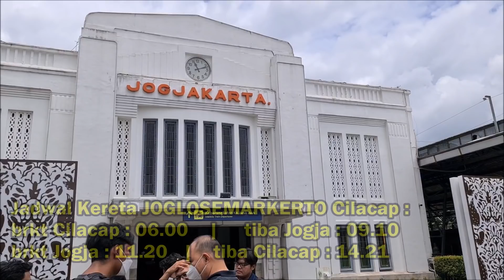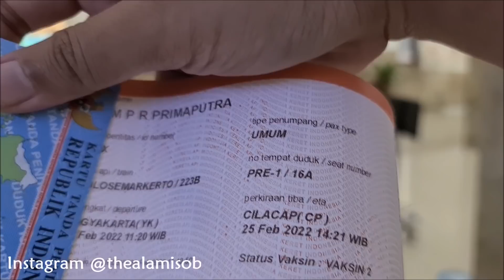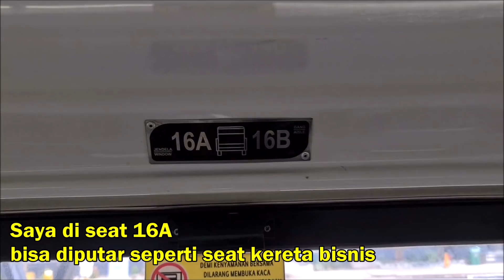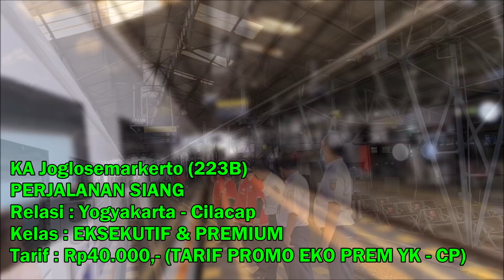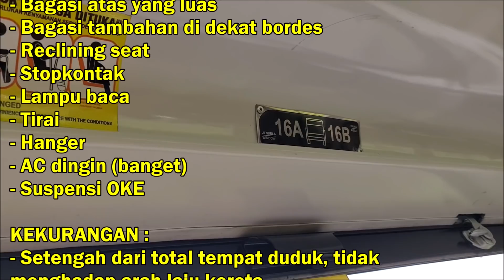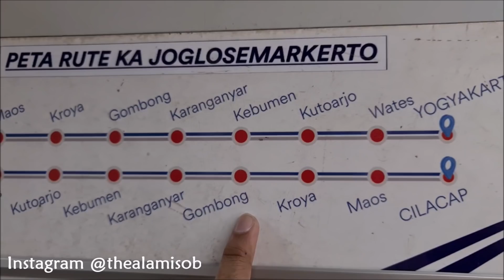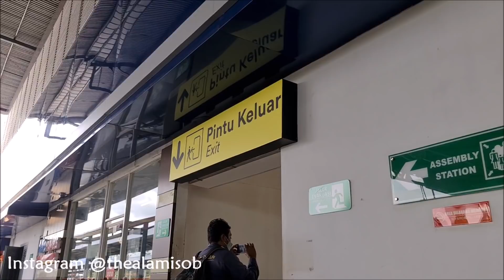KERETA TERNYAMAN JOGJA - CILACAP !! NAIK KA JOGLOSEMARKERTO EKONOMI KE CILACAP, TARIF PROMO 40 RIBU!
TRIP BY TRAIN KA Joglosemarkerto KELAS EKONOMI PREMIUM dengan rute baru CILACAP - JOGJA PP. Saya naik kereta api Joglosemarkerto dari Stasiun TUGU YOGYAKARTA menuju Stasiun KROYA Cilacap pada perjalanan siang.

Kereta Api BARU ini dapat menjadi pilihan baru masyarakat penglaju Cilacap - Kebumen - Kutoarjo - Jogja karena persyaratan naik kereta ini TIDAK PERLU TES RAPID ANTIGEN. Perjalanan perdana kereta api ini dimulai pada 25 Februari 2022

Pada Kereta Api Joglosemarkerto, durasi perjalanan dari Cilacap menuju Yogyakarta kurang lebih ditempuh 3 Jam, 10 Menit perjalanan. Kecepatan rata-rata berkisar antara 70-100 km/jam

KA Joglosemarkerto CILACAP - JOGJA ini menggunakan rangkaian idle KA Wijayakusuma (CILACAP - BANYUWANGI) dengan kelas PREMIUM dan EKSEKUTIF

*Perhatian :
Saat ini kereta api Joglosemarkerto memiliki dua relasi, yaitu relasi LOOP LINE JATENG-DIY (Jogja - Kebumen - Kroya - Purwokerto - Tegal - Semarang - Solo), dan relasi CILACAP-JOGJA (Jogja - Kebumen - Cilacap). Cek kembali tiket perjalanan anda, JANGAN SAMPAI SALAH PESAN ATAU SALAH NAIK KERETA :D

Rincian KA
KA Joglosemarkerto (Kp/223B)
Relasi : Yogyakarta - Cilacap
Kelas : PREMIUM & EKSEKUTIF
Tarif yang saya dapat : Rp. 40.000,- (PREM YK-CP)
Durasi Perjalanan : ±3 Jam  FULLTRIP YK - CP

Harga tiket :
PREMIUM = Rp. 90.000,-
EKSEKUTIF = Rp. 110.000,-

Syarat naik kereta JOGLOSEMARKERTO
- Sehat, suhu badan normal
- TIDAK PERLU TES RAPID ANTIGEN

Momen pada video ini:
0:00 - INTRO
0:49 - Situasi di Stasiun Yogyakarta
1:58 - Cetak Tiket
2:20 - Check-in & Boarding
2:56 - Suasana di Peron Stasiun Yogyakarta
4:00 - Trainset KA Joglosemarkerto
4:25 - Naik ke kereta
4:31 - Suasana di dalam kereta ekonomi premium
4:45 - Seat difabel (bisa diputar arah)
5:20 - Lokomotif dinas CC 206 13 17 SDT
5:45 - Penjelasan KA Joglosemarkerto
6:12 - Berangkat dari Stasiun Yogyakarta
7:01 - Penjelasan fasilitas Ekonomi Premium 1
8:06 - Tiba di Stasiun Wates
8:36 - Berangkat dari Stasiun Wates
9:07 - Jalur percabangan Kedundang - Bandara YIA
9:33 - Tiba di Stasiun Wojo
10:13 - KLB Ujicoba Feeder KCIC (Lempuyangan - Wojo PP)
10:33 - Tiba di Stasiun Kutoarjo
11:05 - Berangkat dari Stasiun Kutoarjo
12:25 - Tiba di Stasiun Kebumen
13:14 - Berangkat dari Stasiun Kebumen
14:39 - Tiba di Stasiun Karanganyar
15:47 - Berangkat dari Stasiun Karanganyar
17:01 - ASMR Kereta
18:50 - Tiba di Stasiun Gombong
19:40 - Berangkat dari Stasiun Gombong
20:52 - ASMR Kereta
22:26 - Terowongan Ijo
24:00 - ASMR Kereta
28:09 - Tiba di Stasiun Kroya
31:09 - KA Joglosemarkerto berangkat dari Stasiun Kroya

Stasiun Perhentian :
- Stasiun Yogyakarta
- Stasiun Wates
- Stasiun Wojo
- Stasiun Kutoarjo
- Stasiun Kebumen
- Stasiun Karanganyar
- Stasiun Gombong
- Stasiun Kroya
- Stasiun Maos
- Stasiun Gumilir
- Stasiun Cilacap

TRIP BARENG :
-  dan kawan2 dari Komunitas SPOORLIMO

Keberangkatan dari Stasiun Yogyakarta : 11.20 WIB
Ketibaan di Stasiun Kroya : 13.37 WIB

📌 Lokasi : Stasiun Yogyakarta - Stasiun Kroya

📷 Camera : Canon SX 740 HS & HP Samsung S20 Ultra